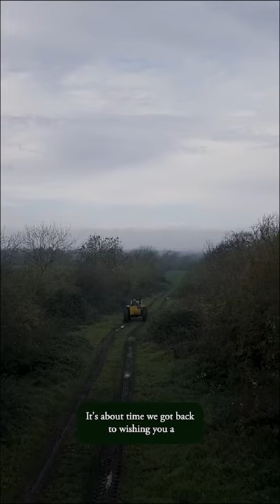Good Morning from the Farm - YouTube Live broadcast for FARM24 (8am Thursday 5th)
So long as our rural Internet holds, we'll be chatting LIVE from the barn in 2 days for Farm24 !

Join our YouTube Live broadcast from 8am (UK time) on Thursday.

We'd absolutely love to see you there!